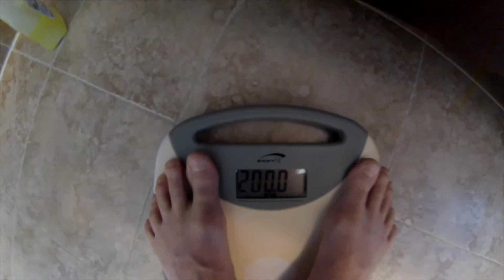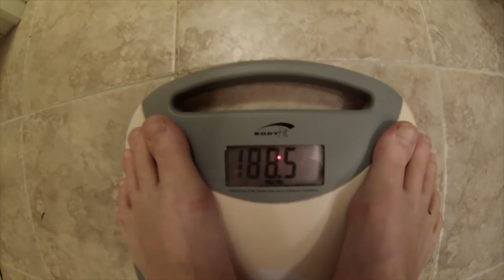manuary2017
the annual tune up.
rl burnside lends us the motivational music